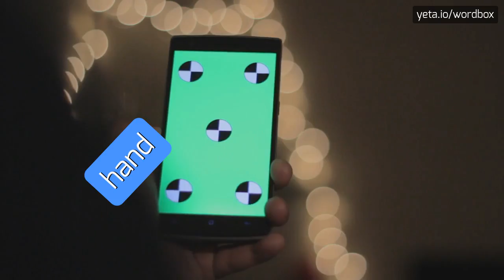MENDICANCY'S - HOW TO PRONOUNCE IT!?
Watch how to say and pronounce "mendicancy's"!
Want to know how other words sound like? Look for பிட்சாடனம், ความยากจน, indigence, 托鉢, mendicity, beggary, 赤貧, mendicancies, mendicancy, kerjäläisyys, 行乞, mendicant, kepengemisan, babism on wordbox channel!